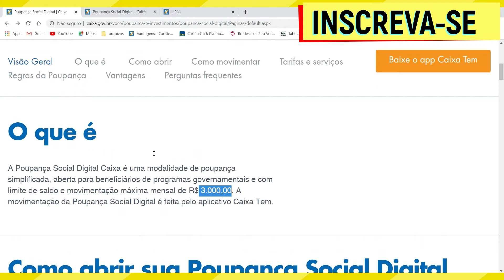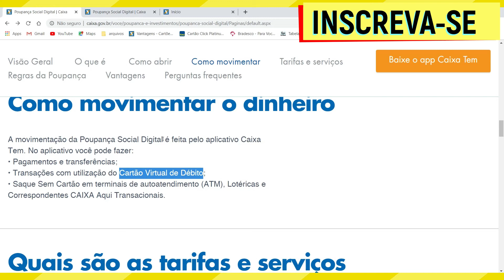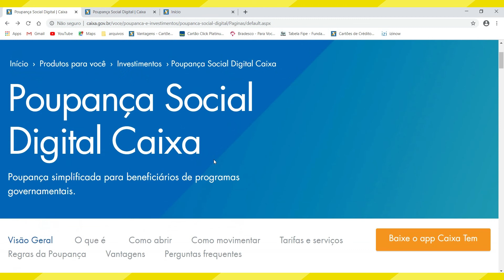POUPANÇA SOCIAL DIGITAL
Nesse vídeo você saberá mais sobre a poupança social digital, suas condições, limites e características. A ​Poupança  social digital caixa é simplificada e está sendo utilizada pelo governo para beneficiários de programas governamentais como o auxílio emergencial.

O limite  da poupança social digital da tanto de saldo quanto de movimentação máxima mensal é de R$ 3.000,00 e toda a movimentação da Poupança Social Digital é feita através do aplicativo Caixa Tem.

Então, se você está procurando por informações sobre abrir conta digital na caixa ,abrir conta caixa digital ou abrir conta poupança caixa digital, como abrir uma conta digital na caixa
,dentre outros ...Esse vídeo é para você.